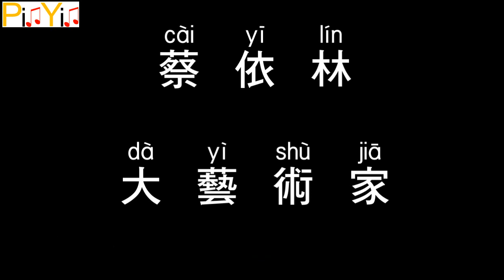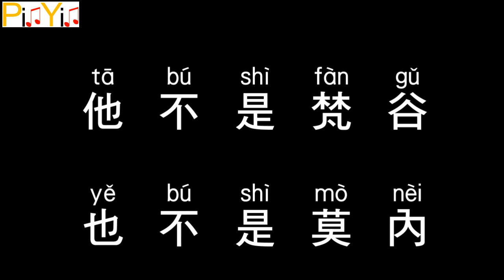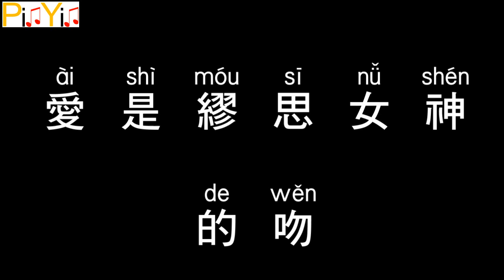Jolin Tsai - The Great Artist (Audio)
Jolin Tsai -  The Great Artist